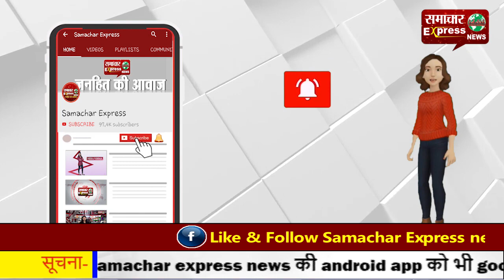बंदूक लहराते बैंक में दाखिल हुए बदमाश, फिल्मी अंदाज में लूटे सात लाख रुपये